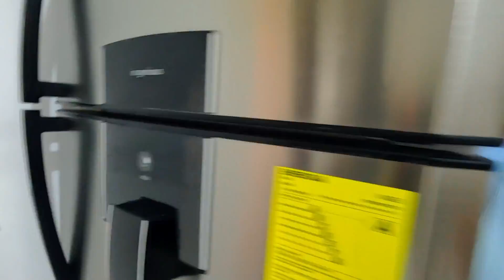vlog ASÍ LIMPIO MI COCINA/Jessi Burgos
un poquito de mis rutinas de limpieza